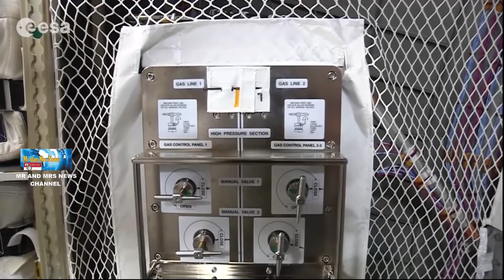PART 2 !! CARA ASTRONOT MENGHASILKAN OKSIGEN DI STASIUN LUAR ANGKASA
TERIMAKASIH !!
OKSIGEN DI LUAR ANGKASA
OKSIGEN DI STASIUN LUAR ANGKASA
MENGHASILAKN OKSIGEN DI STASIUN LUAR ANGKASA
MEMBUAT OKSIGEN DI STASIUN LUAR ANGKASA
OXYGEN IN SPACEOXYGEN IN SPACE STATION
PRODUCING OXYGEN IN THE SPACE STATION
MAKE OXYGEN IN THE SPACE STATION